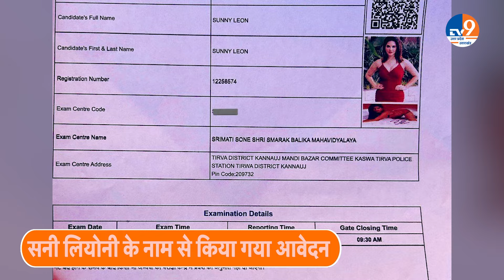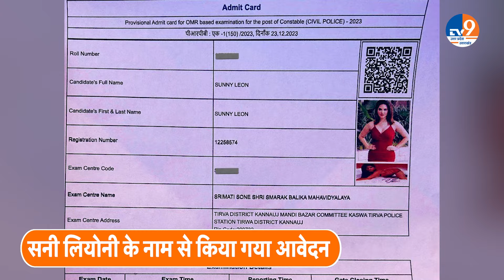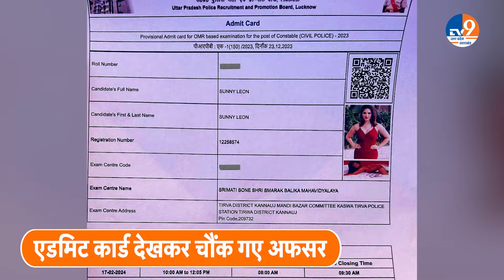Sunny: यूपी पुलिस भर्त में सनी लियोन का नाम आने से हल्ला कट गया। TV9UPUK